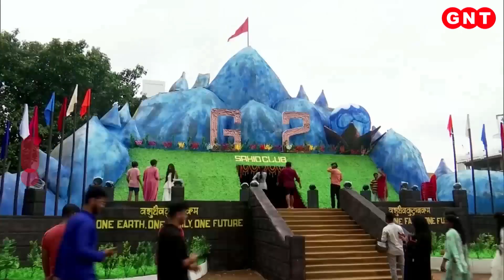Ambani ने अपने घर एंटिलिया में मनाया गणेशोत्सव, देशभर से आईं गणेश उत्सव की मनमोहक तस्वीरें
मंगलवार से देशभर में गणेशोत्सव शुरू हो गया.लोग अपने घरों में पंडालों में बप्पा की मूर्ति स्थापित कर उनकी पूजा आराधना में लगे हैं.प्रमुख उद्योगपति मुकेश अंबानी ने भी अपने घर एंटिलिया में गणपति की मूर्ति स्थापना की और गणेशोत्सव मनाया.इस मौके पर बॉलीवुड से लेकर खेल और राजनीति के बड़े बड़े दिग्गजों ने इस समारोह में शिरकत की.